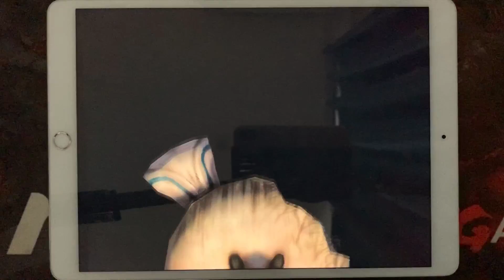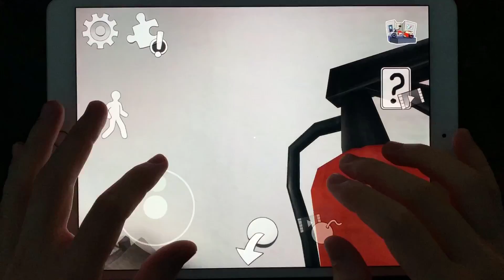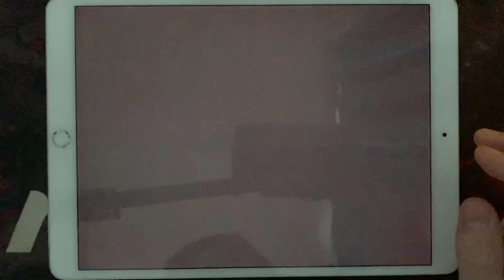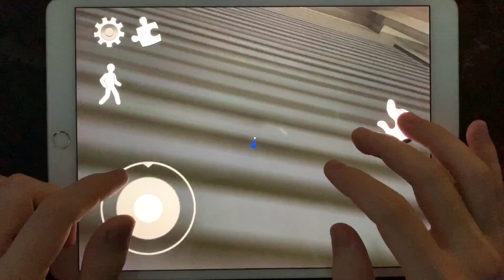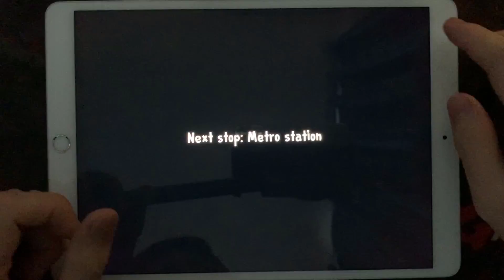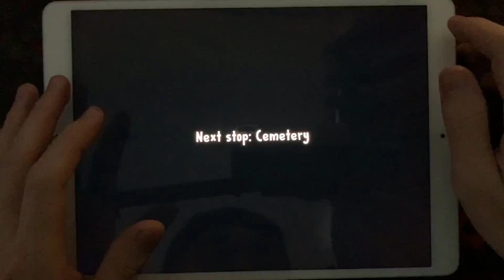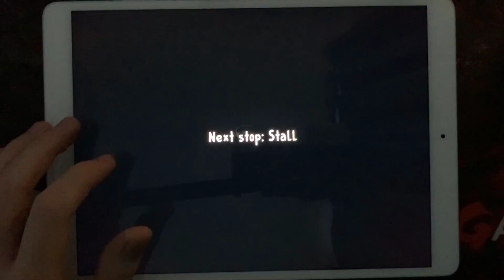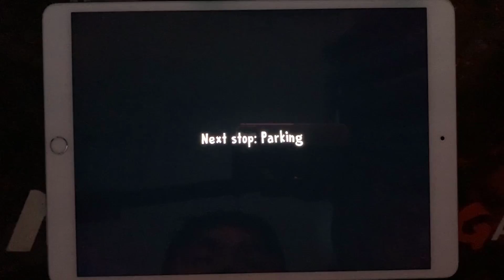Ice Scream 4 🍦 Ice Scream 3 🍦 Ice Scream 2 🍦 Ice Scream 1🍦 Full Gameplay Walkthrough iOS, Android